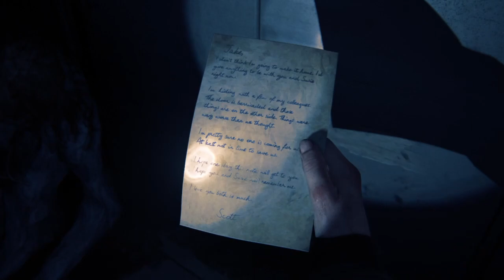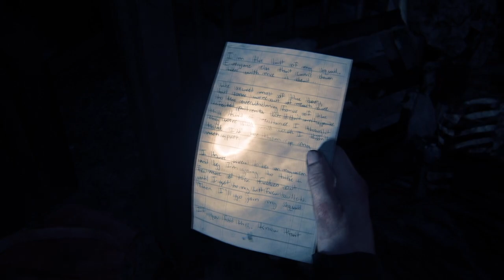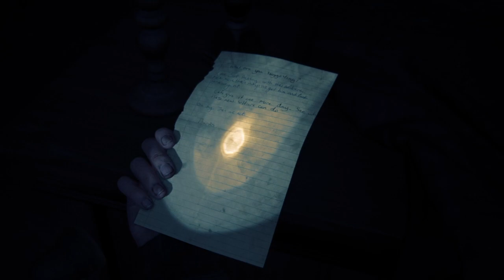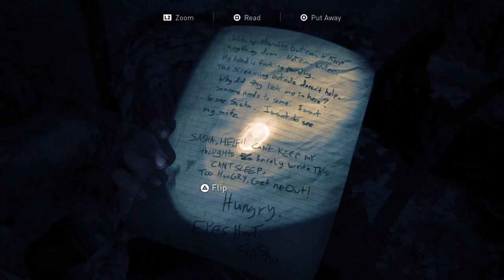Analyzing Last of Us II’s most TERRIFYING level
When thinking back on the Last of Us franchise there are a lot of stand-out features. The complex and deep characters, the broken yet beautiful world, and the freshest take on the zombie genre I’ve seen in decades. Yet, the longer I linger on the franchise the more my mind keeps taking me to the depths of Seattle. To ground zero. To the Rat King. In terms of level design, environmental storytelling, and boss fights, the Last of Us Part II’s Ground Zero chapter is by far, for me, the highlight of the entire series. Regardless of how you feel about Part II as a whole, or Abby as a character, we can all agree this chapter keeps you on the edge of your seat and showcases the true horror elements of this world that The Last of Us Part I merely touched on. So in today’s video, we will be doing a deep dive into this chapter and do an in-depth analysis of the story this section tells. If you haven’t figured it out already, spoilers ahead.

The Last of Us Part II - The Last of Us Part II OST
Masks On - The Last of Us Part II OST

Behold! My Stuff:
OneOdio Over Ear Headphone